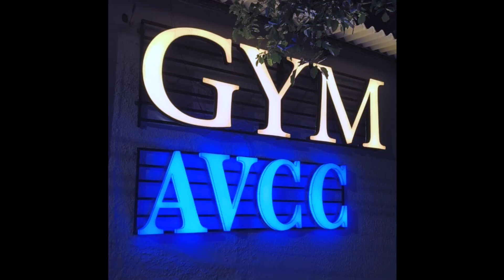GYM AVCC inauguration | Vlog | 28th April 2024